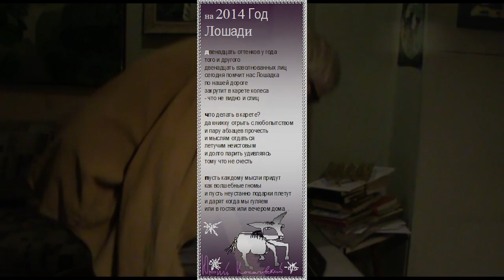ГОД голубой ЛОШАДИ * Film Muzeum Rondizm TV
СТИХИ МУЗЫКА РИСУНКИ - Юрий Косаговский * poem - music - painting YURI KOSSAGOVSKY * живопись, литература, музыка, наука, кино, literature, music, science, cinema, painting